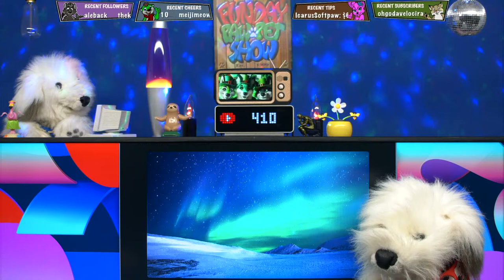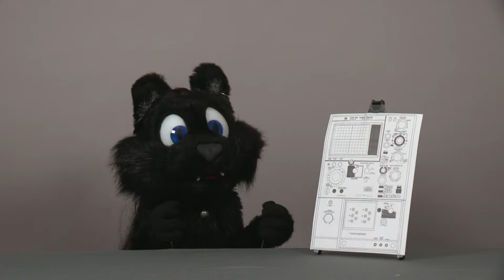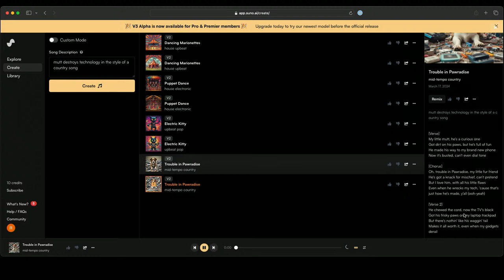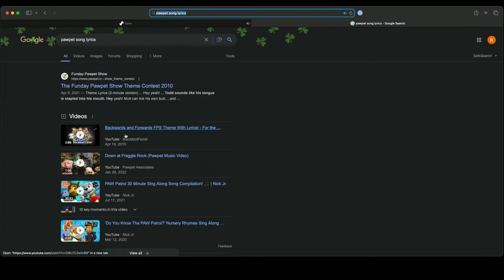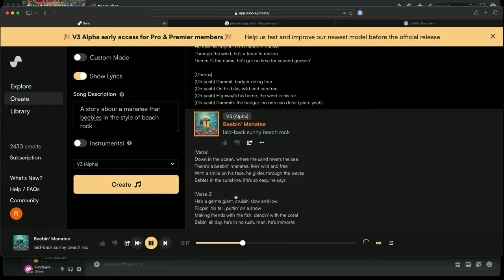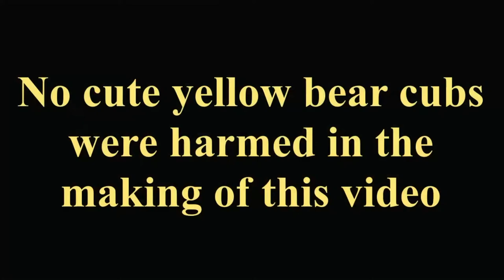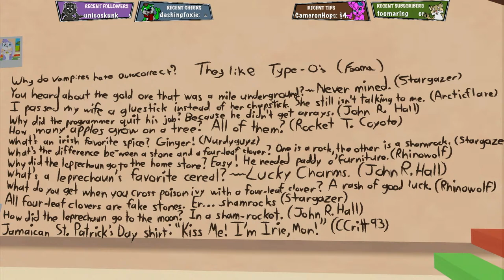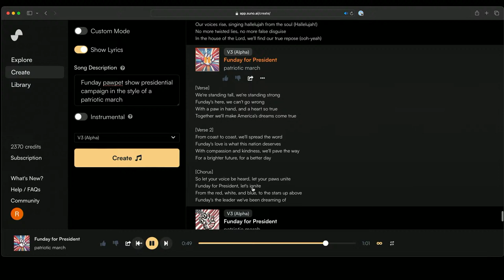Funday Pawpet Show #950